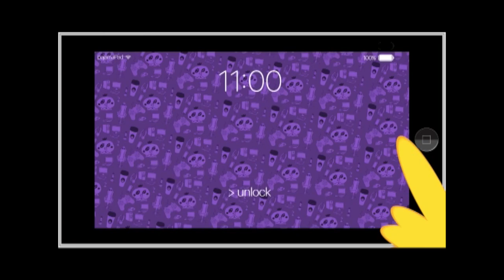Sekiro RAGE! Guardian Ape Boss Fight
🐾 Pajama Coat:
Hendrick

🐾 Pajama jumper:
Deku

🐾 Pajama Sweater:
Woodson
Ryan
Mawudo
Grand

🐾Pajama Muffler:
Rodrigo